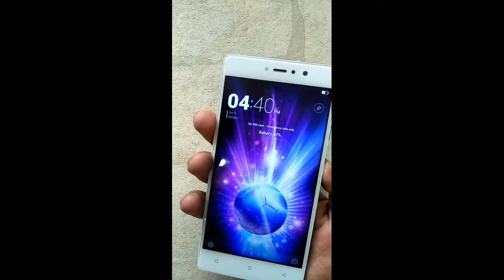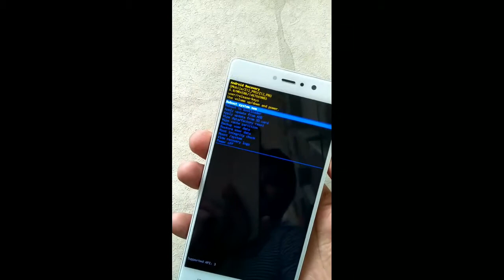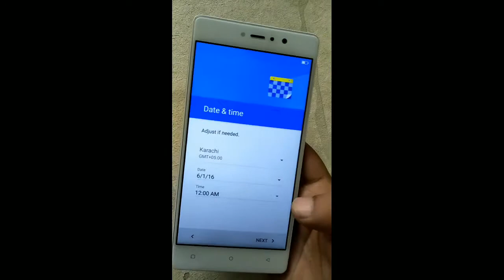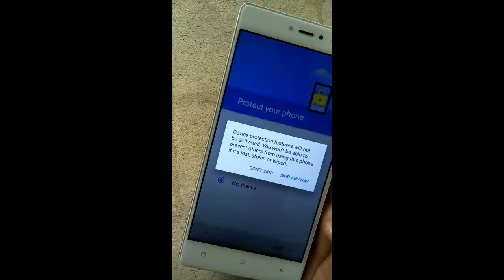Qmobile Z12 Pro hard reset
qmobile z12 pro forget  password
how to  broke  security cod